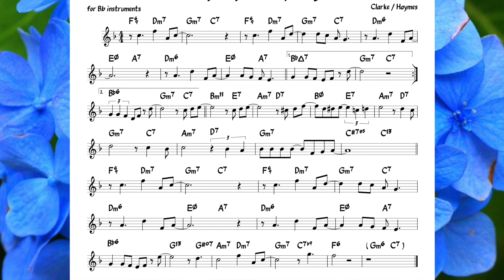They Say It's Spring (Clarke/Haymes) Backing track + score for Bb instruments